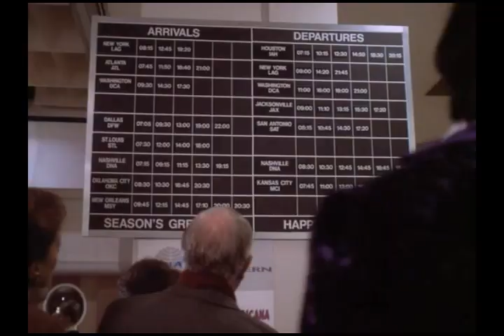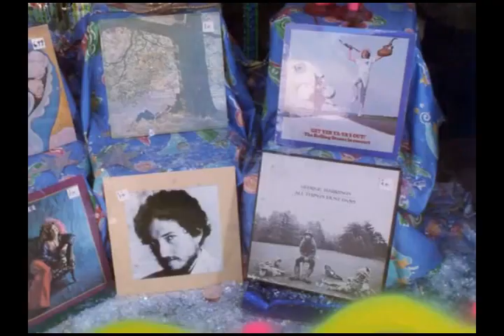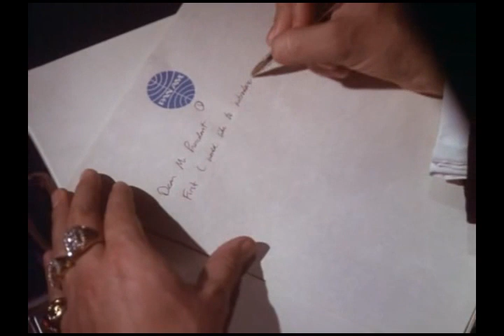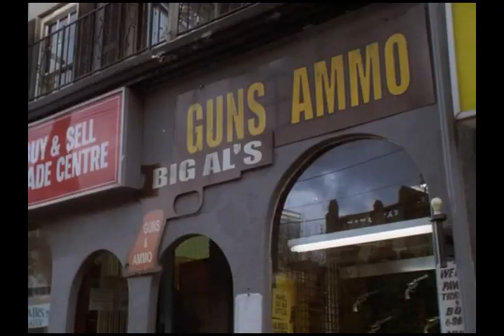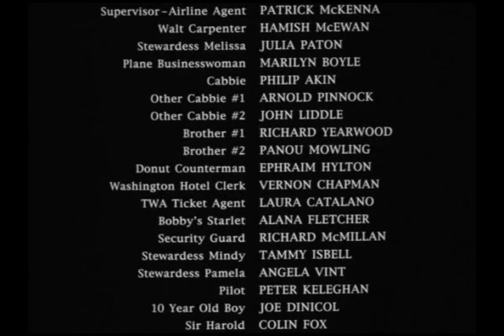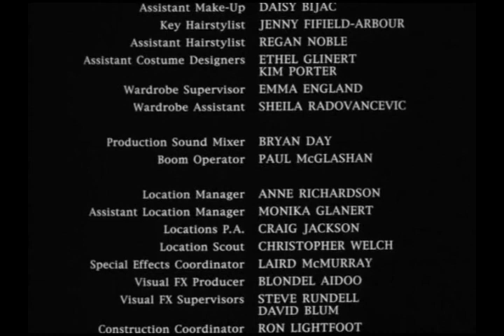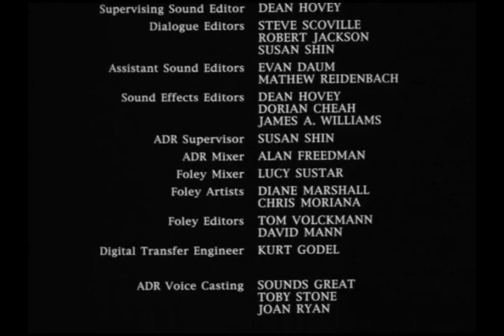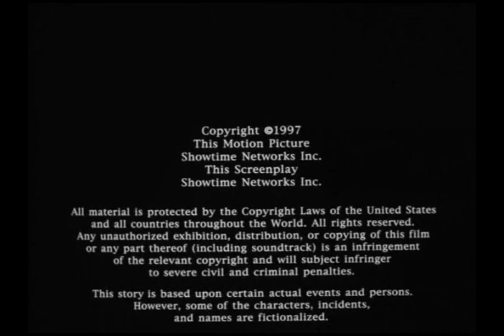Elvis Meets Nixon